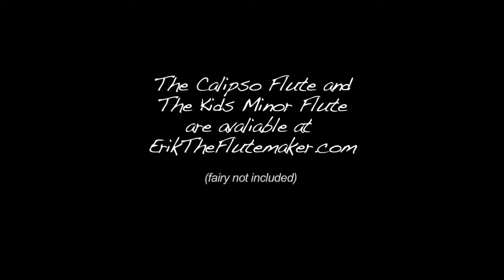Secret To Erik The FluteMakers Tuning